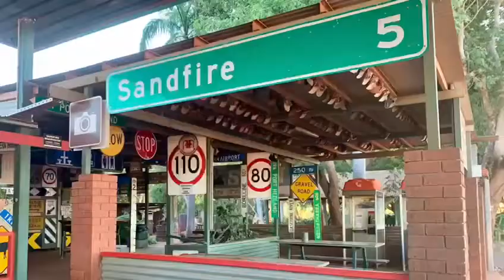The Kimberleys - Western Australia April 2021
The Kimberley is Western Australia’s sparsely settled northern region. It’s known for large swaths of wilderness defined by rugged ranges, dramatic gorges, semi-arid savanna and a largely isolated coastline. The mostly unsealed (unpaved) Gibb River Road runs 660km through the region's heart, passing by Windjana Gorge National Park, which has towering limestone cliffs and pools where freshwater crocodiles 🐊 gather. 😳